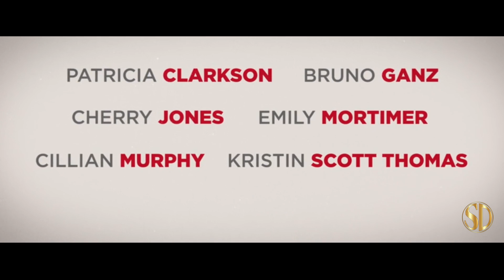The Party - OFFICIAL TRAILER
The Party from Roadside Attractions, opens 2/16/2018